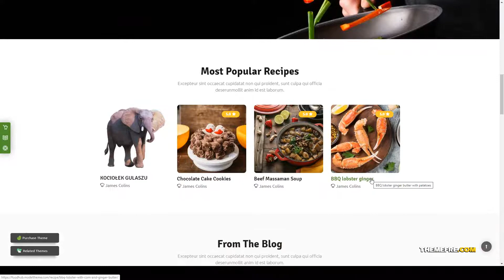Foodhub - Recipes WordPress Theme recipes 15 Harusaki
Framework Underscores

 Columns 4+

 Layout Responsive